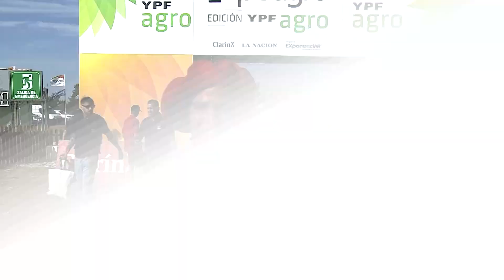Charlamos con la gente en Expoagro 2023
El agroinfluencer Bryan Petaccio estuvo conversando con el publico visitante de la megamuestra. Mira lo que decían, en esta nota.